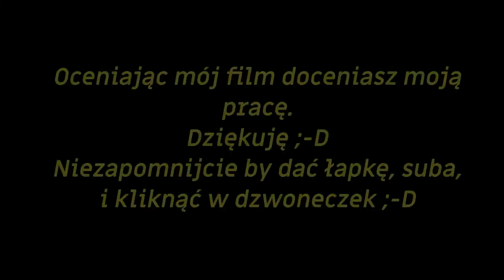Linia Frontu vol.5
Witam serdecznie, niestety w dalszym ciągu mam problemy techniczne oraz brak czasu, więc na tą chwilę nie jestem w stanie publikować filmików w takiej ilości jakbym chciał. Ale jeśli to się zmieni zostaniecie o tym poinformowani ;D

Zapraszam na serię bitew z eventu Front Line = Linia Frontu edycja 2019. W serii zobaczycie różne czołgi, którymi grałem podczas eventu

Zapraszam na film :D